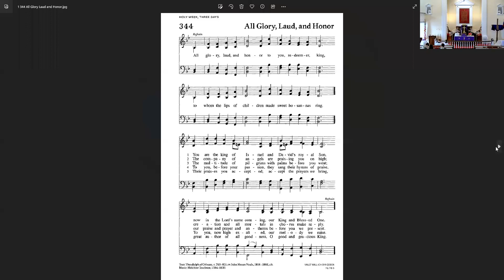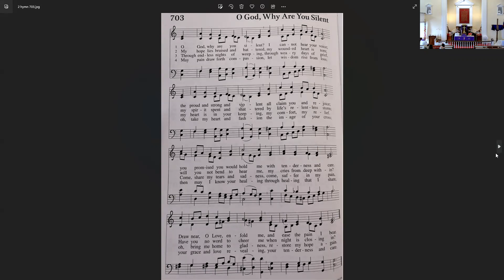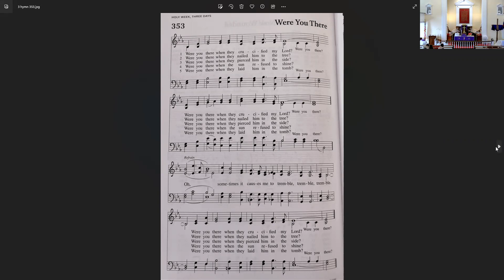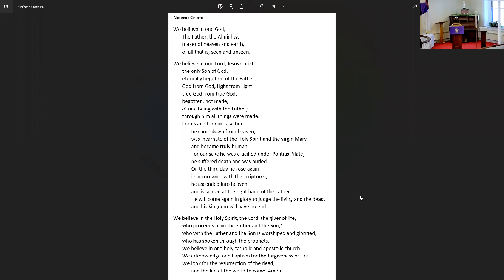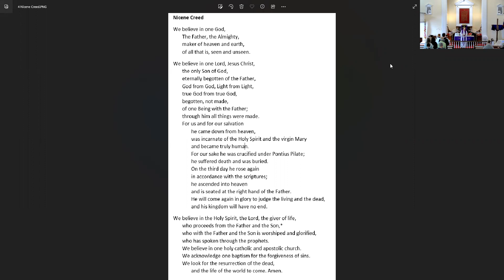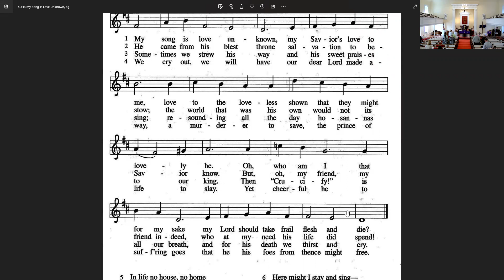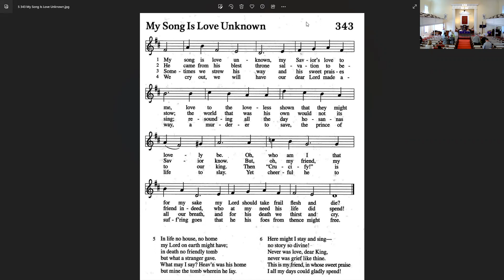St John Service, April 2, 2023 - Palm Sunday